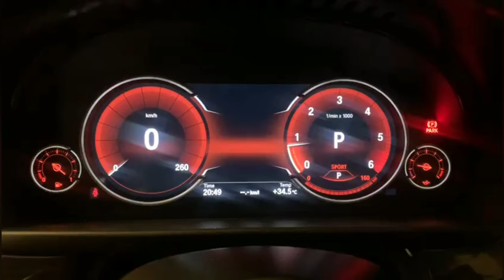Revving of the 2014 BMW 5-series (520d)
BMWs have the best diesel engines in their segment and do rev till 5500rpm when in manual mode which even some petrol cars dont do and this car sounds sporty too. This couldnt rev much because of the rev limiter which was at 3500rpm when engaged in neutral.